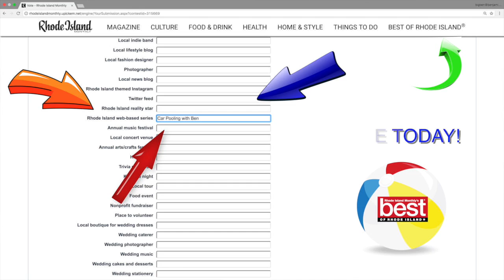Vote for "CAR POOLING WITH BEN" - BEST OF RI // Web Based Series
Folks, it's time to vote for Rhode Island Monthly's Annual BestOfRI Awards and this year, Car Pooling with Ben could win "Rhode Island Web-Based Series"!

I'd be so grateful for your support. It'd be so awesome to win this in it's first year!

Show the Love & Believe in Roger Williams!